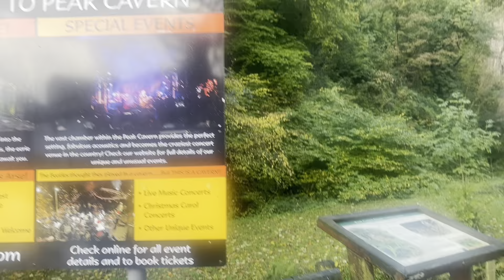Castleton Village Hope Valley S33 8WN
ډیر ښایسته كلۍ ده غجیبه ښکلا لري
The Most Beautiful village In the UK
Postcode S33 8WN